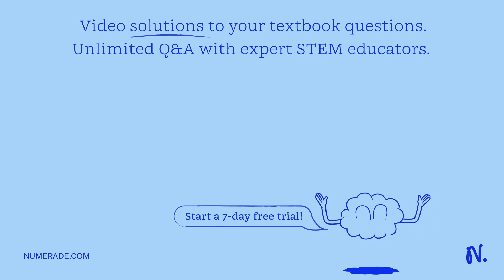Soluble salts are completely dissolved in hot solvents. Meanwhile, heat causes gas volume to expand…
Soluble salts are completely dissolved in hot solvents. Meanwhile, heat causes gas volume to expand, making it less dense.